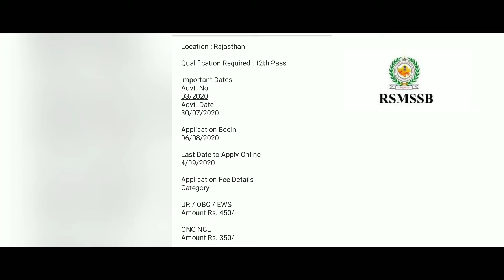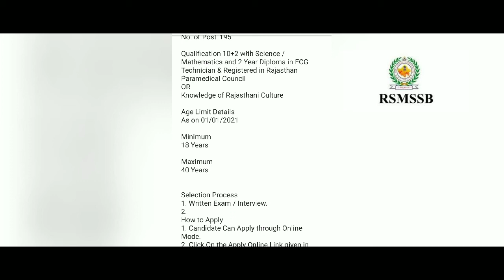RSMSSB 195 ECG Technician Posts Recruitment Rajasthan Subordinate and Ministerial Service Selection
RSMSSB 195 ECG Technician Posts Recruitment Rajasthan Subordinate and Ministerial Service Selection board

ABOUT VIDEO.

RSMSSB 195 ECG Technician Posts Recruitment
Form Type: Online
Last Date : 04/09/2020
Total Vacancies : 195
Company : RSMSSB (Rajasthan Subordinate and Ministerial Service Selection Board)
Location : Rajasthan
Qualification Required : 12th Pass
Important Dates
Advt. No.
03/2020
Advt. Date
30/07/2020
Application Begin
06/08/2020
Last Date to Apply Online
14/07/2020.
Application Fee Details
Category
UR / OBC / EWS
Amount Rs. 450/-
ONC NCL
Amount Rs. 350/-
SC / ST
Amount Candidate Have to Pay Application Fee Through Debit Card, Credit Card or Net Banking.

Vacancy Details
Post Name
ECG Technician
Qualification 10+2 with Science / Mathematics and 2 Year Diploma in ECG Technician & Registered in Rajasthan Paramedical Council
OR
Knowledge of Rajasthani Culture
Age Limit Details
As on 01/01/2021
Minimum
18 Years
Maximum
40 Years
Relaxation as per govt. Rule.
Category Wise Vacancy Details
Type
TSP
UR 10
OBC 00
EWS 00
EBC 00
SC 08
ST 00
Total 18
Non TSP
UR 69
OBC 36
EWS 17
EBC 08
SC 27
ST 20
Total 177
Selection Process
1. Written Exam / Interview.
How to Apply
1. Candidate Can Apply through Online Mode.
2. Click On the Apply Online Link given in Important Link Section.
3. Fill All the Mandatory Details in the Application form.
4. Upload the Scanned Copy of Documents in the Prescribed Size.
5. Take Printout of your Application form for Future Reference.
6.Online Application Can be Submitted on or Before 09th Sept. 2020.

OTHER DETAILS PLEASE COMMENT 🙏😊🙏